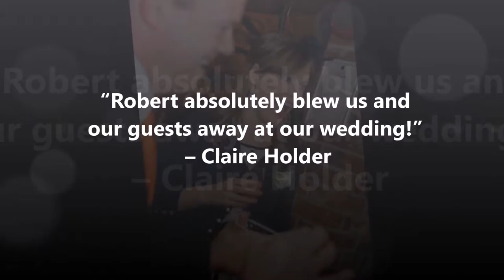Robert Orange Promo 2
Book Robert now for your Wedding, Party, Corporate function or just because you can!